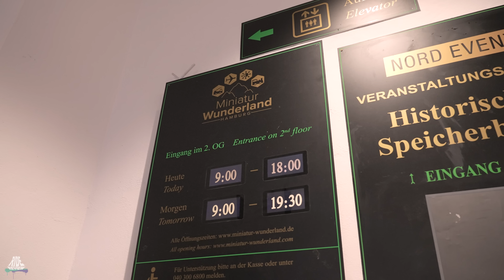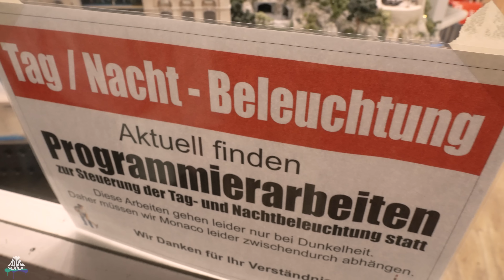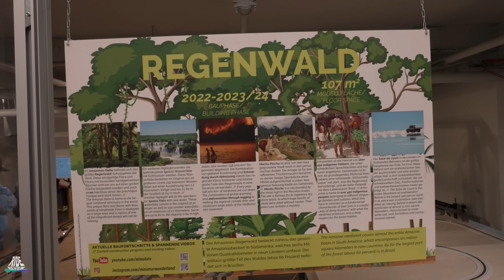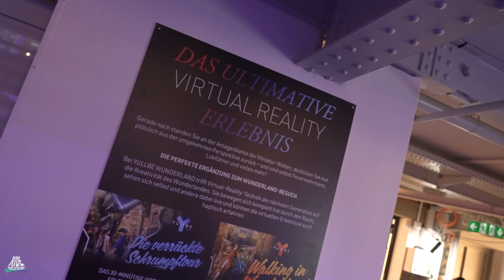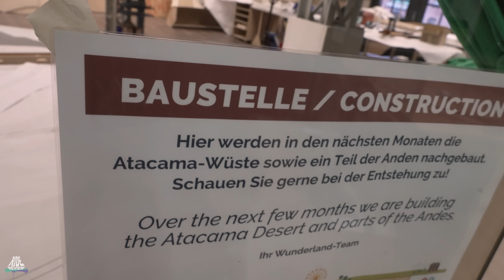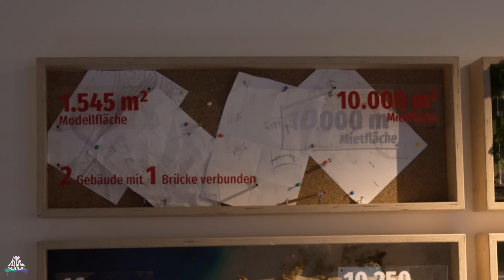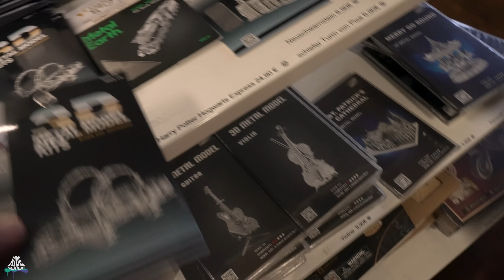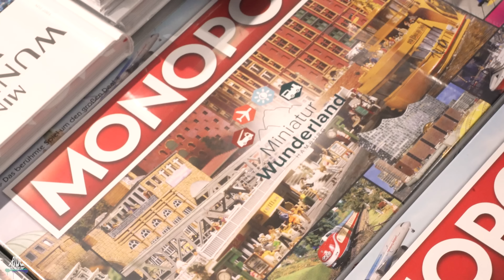MINIATUR WUNDERLAND HAMBURG - So viel Liebe für Details und unsere Meinung - Ride Review VLOG